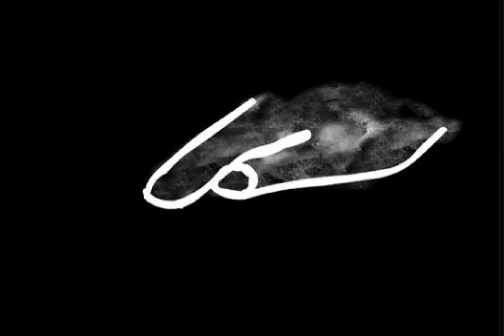The Fish's Wish 『魚の願い』 字幕付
Director: Mai Yoshida

This animation shows a story about a relationship between a girl and a fishing man. She starts to fantasize herself being a fish.

監督：吉田舞

このアニメーションは、ある女の子と魚釣りをする男の関係を表現する。片思いの陰で見つめる事しかできな い女の子は魚になれれば彼との距離が縮まるのではと妄想し始める。